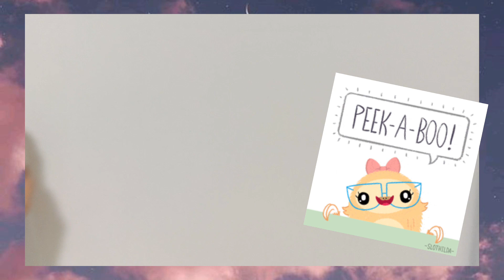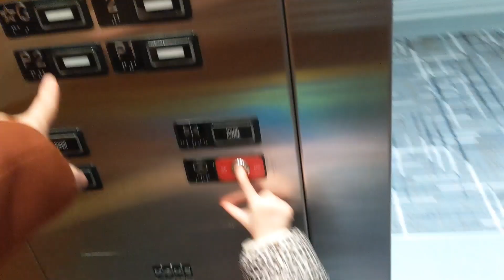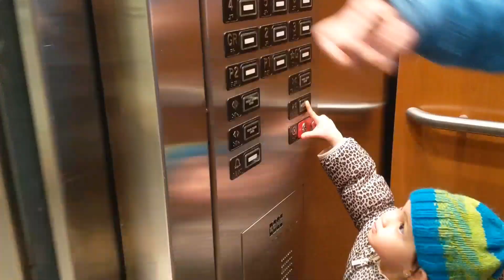Eli gets a cleaning job but plays instead.... cute and funny video for kids and toddlers